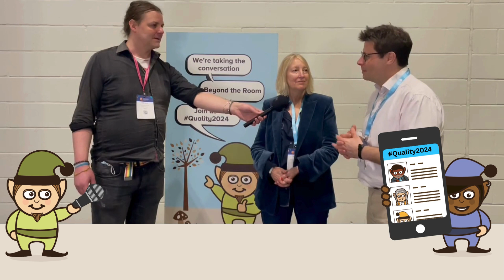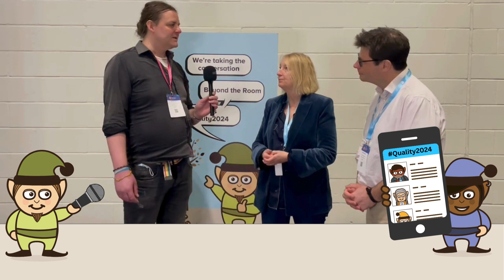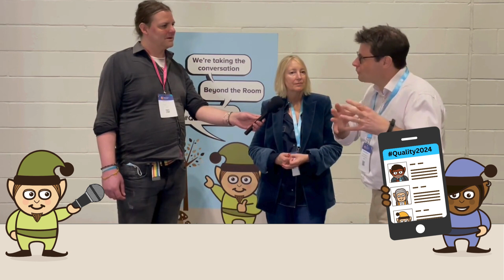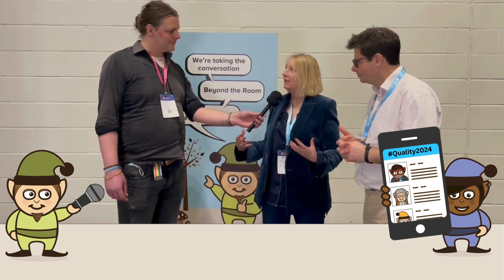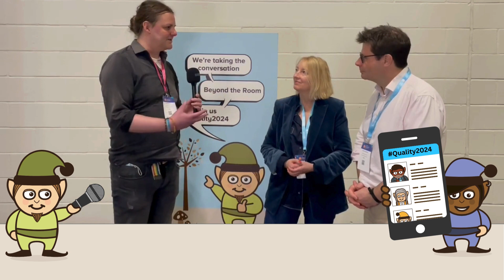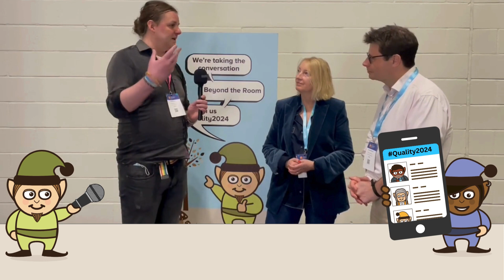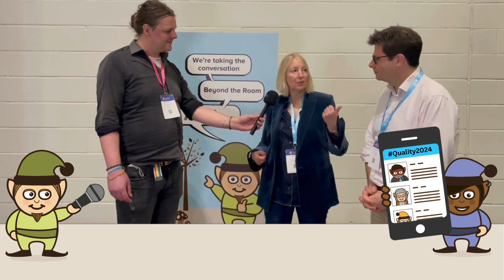Leadership stream - Inge Kristensen and James Mountford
Mark Brown speaks to Inge Kristensen and James Mountford about leading and leadership at the 2024 Quality Forum in London.

Leading for better health is becoming ever more complex and challenging, yet also ever more exciting since we have a constantly-growing base of experience on which to draw. “Leaders” can be health or care professionals, patients, community-leaders or others. What does “leading well” look like today in a complex world with multiple needs and aims? How can leaders encourage progress at one and the same time across all dimensions where results matter: patient outcomes and experience; population health and equity; sustainability/environmental health; cost; staff experience and wellbeing? Hear about creative solutions and strategies which are of practical use to people working toward better health – be they community organisers, ward team leaders or executives in large systems, charities or other organisations.

Inge Kristensen is the CEO of the Danish Society for Patient Safety. Inge is a long-standing manager with experience from the social and health sector and research institutions in the municipal, regional and state sector. Inge has worked as a consultant, has been Head of the Social Services and Health Care in a municipality and before that the head of Development and Quality in a hosptial region. Inge has achieved significant results with the establishment and implementation of innovative cross-sectoral cooperation in the health field and in complex projects within quality development – which both save money and increase quality. A wide and deep knowledge of many sector areas enables Inge to navigate, collaborate and create sustainable solutions that use inspiration from Denmark and abroad. Inge works with the development of Danish Society for Patient Safety roles as a catalyst and integrator in the health care system, and where professionalism and strategy must be connected. Constant improvements have been a red thread through Inge’s working life, along with a focus on the user/ patient perspective.

Dr James Mountford is Health Strategy Officer for Galileo Global Education. Based in France, Galileo runs a network of universities and colleges internationally spanning many disciplines (from creative arts to business to health professions). Galileo’s mission is to bring higher-and vocational-education within everyone’s reach, and to equip people to have rewarding careers in areas which matter to society. James qualified in Medicine at Oxford and has a Master’s in Public Health from Harvard. He worked initially as an NHS doctor, then in consulting. From 2005 to 2007, he was a Commonwealth Fund/Health Foundation Harkness Fellow based at Massachusetts General Hospital, and at the Institute for Healthcare Improvement (IHI), both in Boston. James was Director of Quality at UCLPartners and then at the Royal Free London hospital, during which he led a multi-year programme to embed improving quality into routine practice and to put greater focus on what matters to staff, patients and families. James has also worked centrally in the NHS as Director of National Improvement Strategy for NHS England. In 2020 he was Chief of Quality and Learning at the NHS Nightingale Hospital, a field ICU hospital built in London’s ExCel conference centre to treat patients with COVID19. He is the Editor-in-Chief of the journal BMJ Leader, and serves on the International Advisory group of PAQS (the Belgian national improvement body) an is Associate at the Advancing Quality Alliance (AQuA). During 2022 James volunteered with Solidarité Ukraine, a grass-roots organisation based in St. Omer, France set up to support people displaced by the war to find safety, employment and to rebuild their lives in northern France until it is safe to return home.